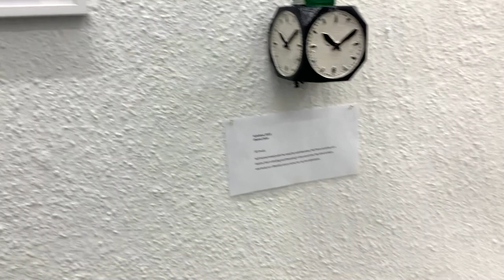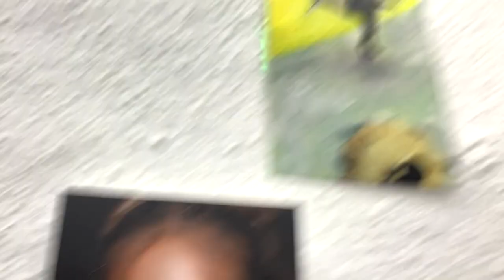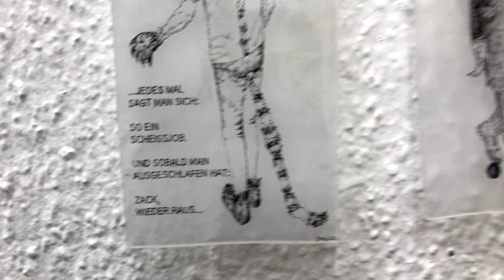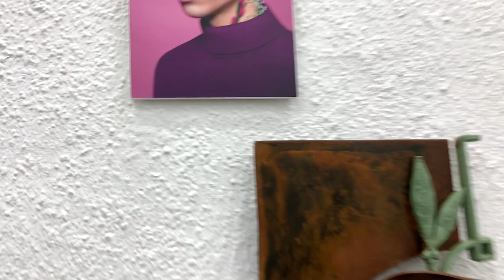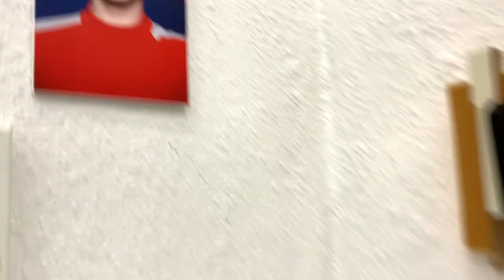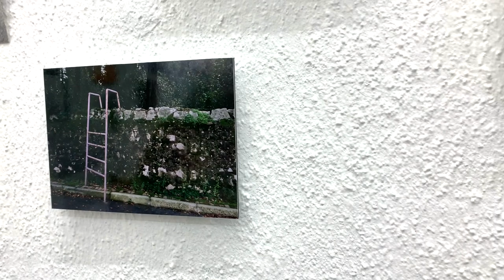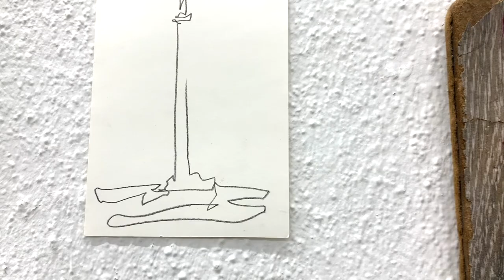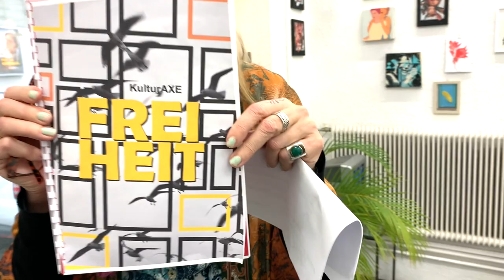1000 Bilder KulturAXE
Eine retrospektive Betrachtung der gleichnamigen Ausstellung am Tage der Finissage